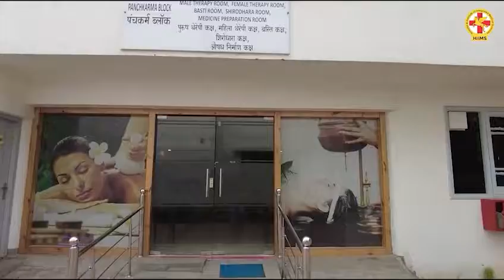Ayurvedic Kidney treatment | Diabetes Treatment | Insulin|Patient Reviews |Hiims Hospital Chandigarh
Welcome to our channel, where we'll be sharing patient reviews of Ayurvedic kidney treatment, as well as discussing Ayurvedic approaches to diabetes treatment and the role of natural therapies and a healthy diet in managing these conditions.

Ayurveda is a holistic system of medicine that has been used for centuries in India to promote wellness and treat a variety of health conditions, including kidney disease and diabetes. In this video, we'll be exploring how Ayurveda can help to manage these conditions using natural remedies and herbs.

We'll also be discussing the benefits of natural therapies, such as yoga, meditation, and acupuncture, in supporting overall health and wellbeing. In addition, we'll be highlighting the importance of a healthy diet in managing these conditions, including foods to eat and foods to avoid.

Most importantly, we'll be sharing patient reviews of Ayurvedic kidney treatment, and how this approach has helped individuals to improve their kidney function and overall health. If you or a loved one is dealing with kidney disease or diabetes, then this video is a must-watch.

So, sit back, relax, and learn about the many ways that Ayurveda, natural therapies, and a healthy diet can support your journey towards better health.

Abhyanga Massage
Kati Vasti Treatment
Elakizhi Treatment
Njavara Kizhi Treatment
Panchakarma Treatment
Vamana Therapy
Basti Treatment
Nasyam Treatment
Raktamokshana Treatment
Varicose Veins Treatment
Psoriasis Treatment
Shirodhara Treatment